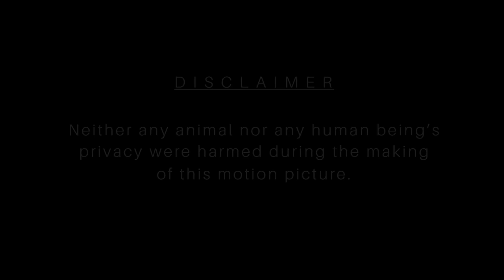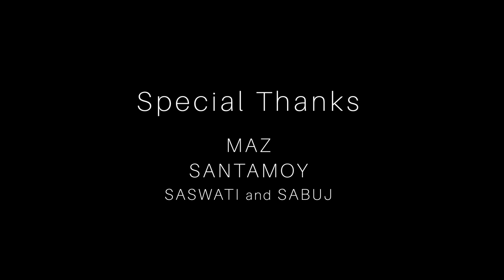CRJ ~ THE RiSiNG | 4K Ultra HD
CRJ ~ THE RiSiNG

For the people of Chittaranjan...
During my 4 years of journey, probably this is the last video I've made, based on the Locomotive Town of Chittaranjan, Bengal, from where I've started my photography journey in late 2014. Filmed on last June, 2018, this video is particularly made of drone camera and only to show the natural beauty of Chittaranjan. During the course of shooting, neither any animals nor any human being's privacy were harmed. Publishing on Bengali's Biggest Festival DURGA PUJA

Camera used -
DJI Mavic Air (Arctic White)
Canon EOS 5D Mark IV + EF 16-35mm f/4L IS USM

Assist by MAZ & SANTAMOY
Filmed & Edited by ARITRA GHOSAL

Music Credit -
SONG - Indian Summer
Artist - Jai Wolf
Album - Indian Summer
and Live Nation Video Network

DURGA PUJA Dhak - Saregama Bengali

NOTE - Music Credit is honorably mentioned and this video is just for showcase purpose, not for selling.